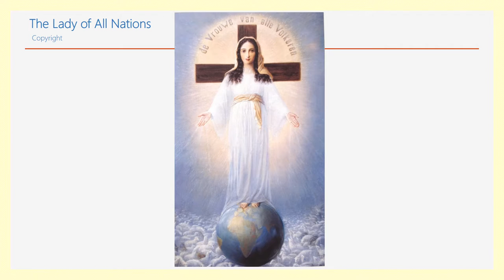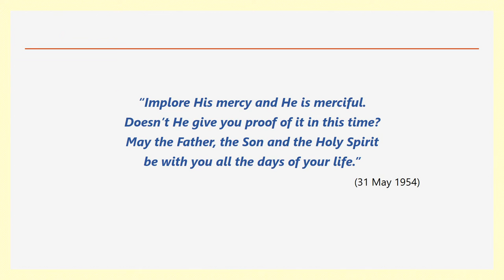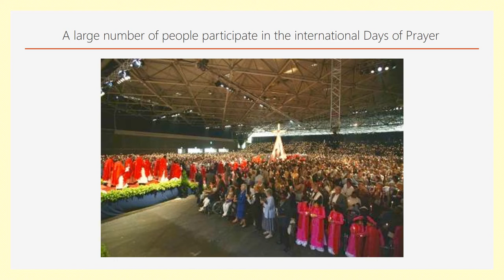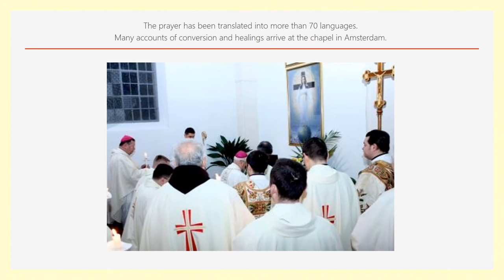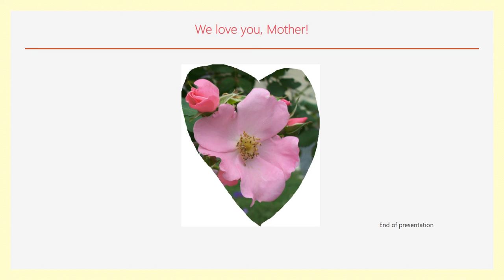The Lady of All Nations in song 23Feb16 B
Messages and Prayer of Our Lady of All Nations